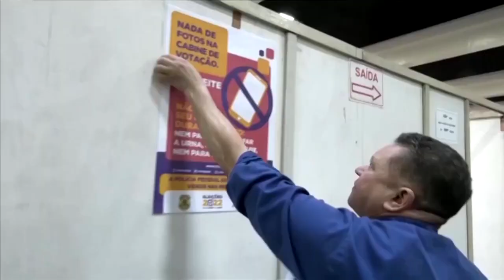Brasilien: Lula und Bolsonaro müssen in Stichwahl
Bei der ersten Wahlrunde am Sonntag konnten weder Amtsinhaber Jair Bolsonaro noch Herausforderer Lula da Silva mehr als 50 Prozent der Stimmen auf sich vereinen. In der ersten Runde punktete aber der Ex-Präsident.

Bildrechte Thumbnail: Reuters